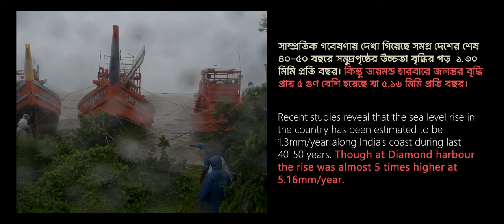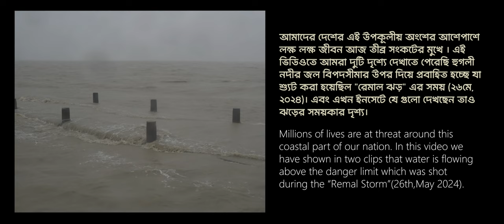CLOUDS - featuring Chiranjit Naskar (Tota)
"Clouds," an  instrumental piece composed by Dot Three. This composition features our beloved friend Chiranjit Naskar on flute, a multi-instrumentalist and instrument maker from Diamond Harbour. Chiranjit’s talent extends beyond playing the flute; he also crafts flutes, ocarinas, and other musical instruments.
Instagram Handle of Chiranjit Naskar : @totanaskar

Dot Three is not just a band of three musicians but a family of photographers, cinematographers, visual artists, and thinkers. This collective of creative minds collaborates to share their unique ideas, making this project very special. Driven by an unparalleled love for original music, they pour their hearts and souls into this project.

Two inseparable members of the Dot Three family, Soumyadip Naskar and Nilesh Samanta, have worked tirelessly as cinematographers in this project. Their talent and creativity shine through in every frame, reflecting their dedication and passion. Words fall short in expressing our gratitude and love towards them. It is our earnest request to every one who are in need of good cinematographers and photographers, to contact them for their project.
Soumyadip Naskar -   @soumyadip08
Nilesh Samanta - @nilesh.samanta / @nost0nil

Aranya Bandyopadhyay, a true friend of us. we are happy to have him in our life. The track was recorded in our home with a very basic mic and without a deep recording knowledge. His deep love for music combined with his audio engineering skills, has elevated the quality of this track, making it both presentable and enjoyable. We can not thank him enough to be with us without asking any question.
If you need to connect him for any project : @old_monk_aranya

We are also grateful to a few more individuals who are close to our hearts. Palash Naiya, Haripriya, and Deba were present during the shoot, offering invaluable assistance and unwavering support. Their inspiration and encouragement continue to drive our musical journey forward.

Thank you to everyone for their love and support. Join us on this beautiful journey and let the melodies of "Clouds" transport you to a world of serenity and inspiration.

Composition : Dot three
Guitar 1 : Anik bhattacharya
Guitar 2 : Shambo Kr. jana
Percussion : Suman Dey (Piku)
Flute : Chiranjit Naskar (Tota)

Audio Mixing & Production : Aranya Bandyopadhyay
Cinematography :  Soumyadip Naskar
                                  Nilesh Samanta
                                  Anik Bhattacharya
Video Edit : Soumyadip Naskar
Video Direction : Anik Bhattachrya

3. The Ministry of Earth Sciences